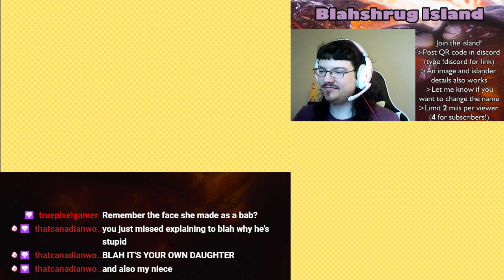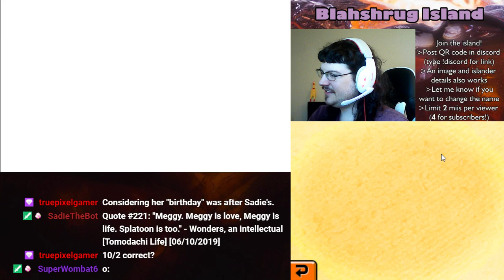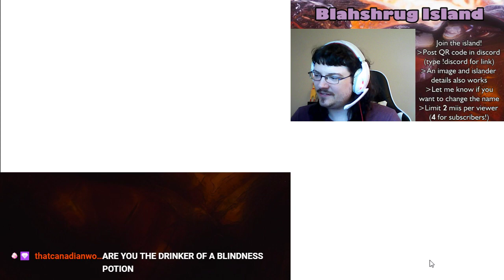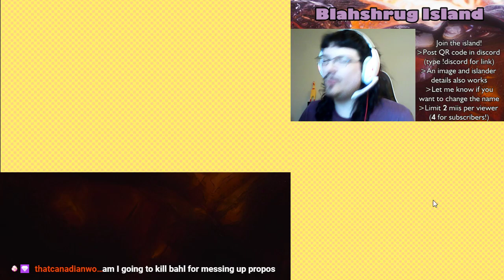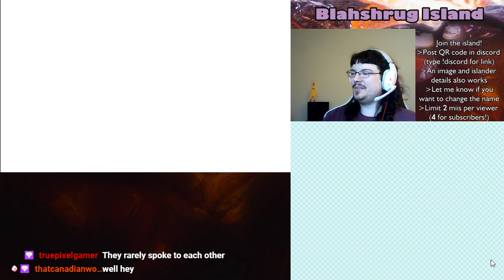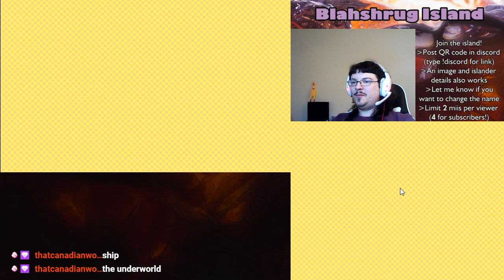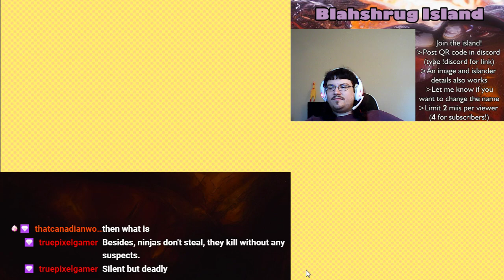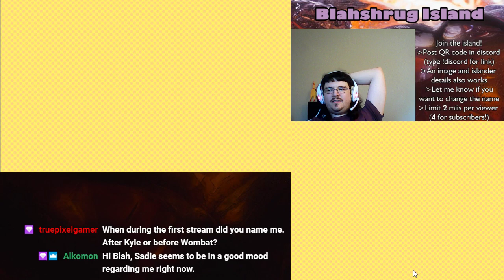Leaving the Nest - Blahshrug Island (Tomodachi Life) Ep 77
Now she can question her existence on her own time!